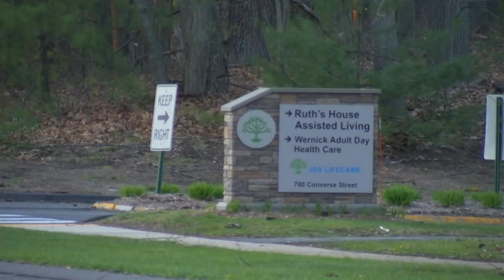Man arrested in Connection with attempted arson at Longmeadow Jewish facility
BOSTON – An East Longmeadow man accused of attempted arson at a Longmeadow Jewish living facility has been released on several conditions one day after his arrest.